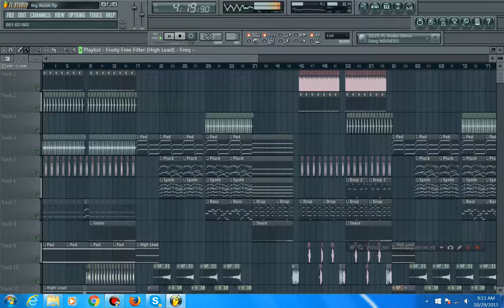Big Room FLP 4 (Blasterjaxx Style Drop) [Free FLP]